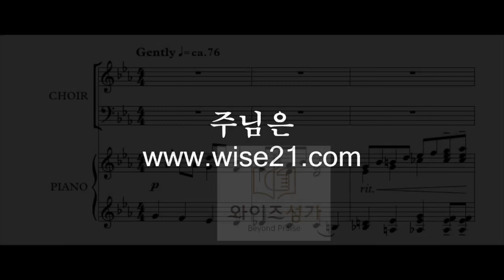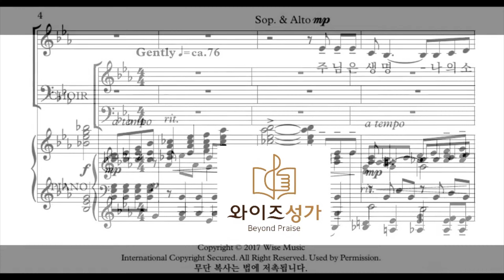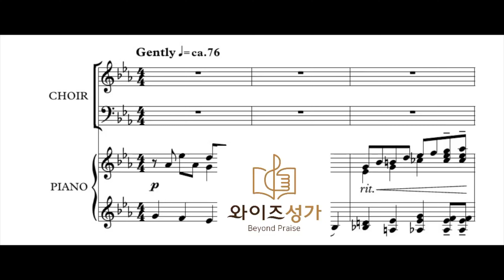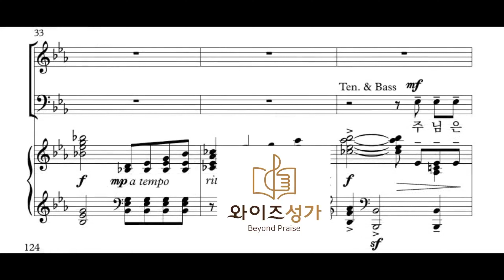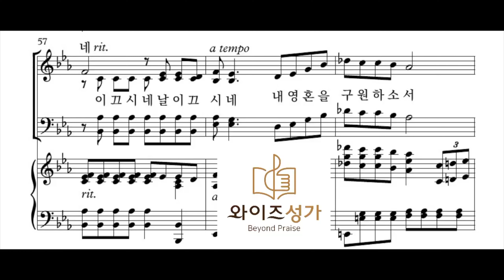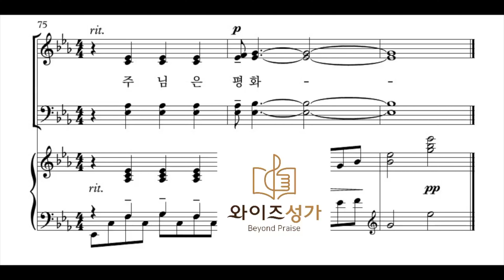[와이즈성가2집 "주는 포도나무"] 13 주님은